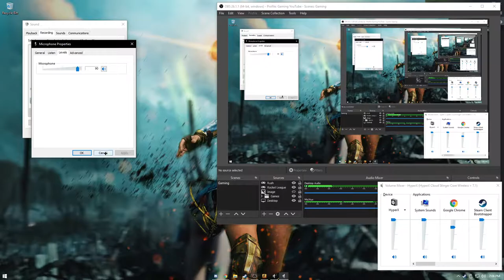CSGO WINGMAN | PICA NETU ?